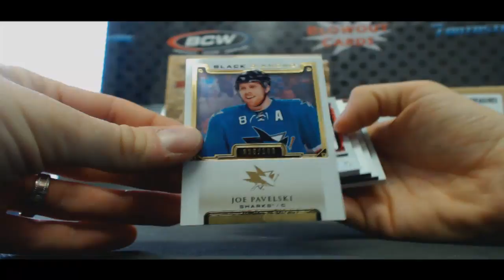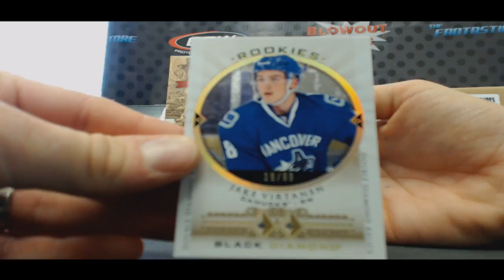Jamie And Kelly's Rd 3 15 16 UD Black Diamond Hockey